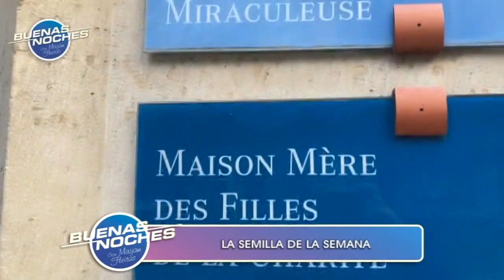Medalla Milagrosa Manos que sanan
Desde el lugar en que se apareció la llamada Medalla Milagrosa, en Paris, dos ideas:
La Medalla Milagrosa, un misterio de sencillez en el corazón de la majestuosidad de Paris.
Las manos de la Medalla Milagrosa fuente de Energía, tus manos fuentes de Energía.